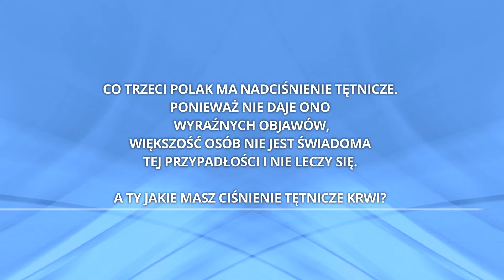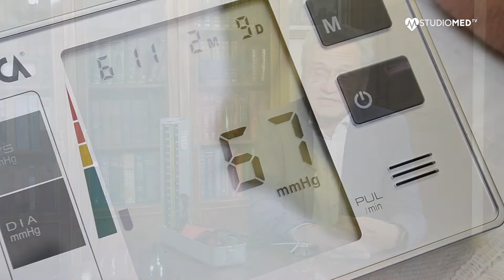Nadciśnienie tętnicze - opowiada profesor Zbigniew Gaciong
'To co zwykle uważa się za objaw nadciśnienia, np boli mnie głowa, szumi mi w uszach, źle się czuję, mam zawroty głowy, nie ma związku z ciśnieniem tętniczym. Nie czujemy nadciśnienia. Dlatego konieczne jest, żeby swoje ciśnienie tętnicze znać, regularnie je mierzyć i kontrolować.'

Spodobał Ci się film - daj nam znać, jeśli chcesz być na bieżąco na temat zdrowia - oglądaj 💚 STUDIOMED TV. Zapytaj swojego operatora telewizyjnego jeśli nie masz naszego kanału w swoim pakiecie tv.